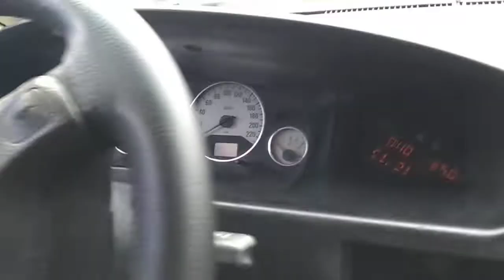139125 - GM / ZAFIRA ELEGANCE 04/05